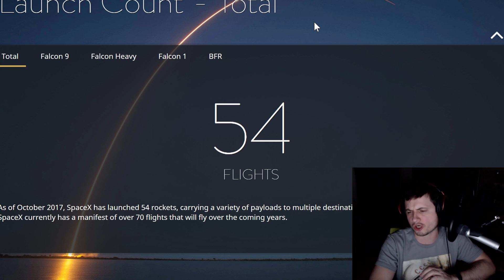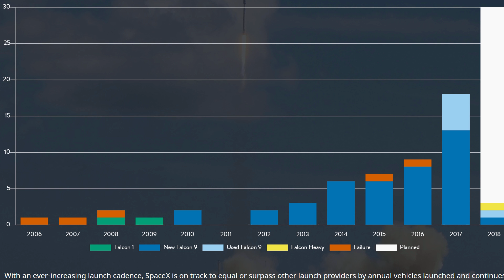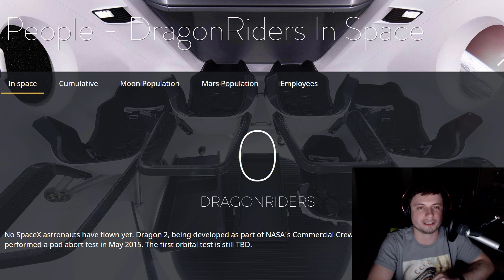SpaceX Launched a Car - Let's Talk About It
In this video, we will talk about the historic SpaceX launch.

1GFiTKxWyEjAjZv4vsNtWTUmL53HgXBuvu